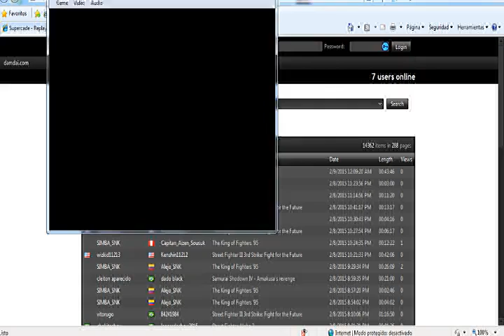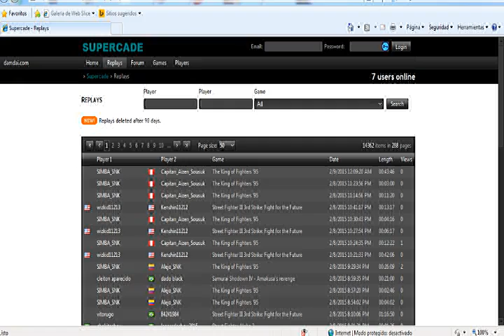SIMBA_SNK "PERU" (1P) vs Capitan_Aizen_Sousuk "PERU" (2p) KOF95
SIMBA_SNK KOF95 ((SUPERCADE))